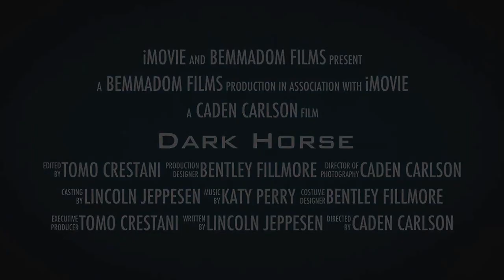The Dark Horse Official Trailer 2014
The official trailer of the dark horse starring Lincoln Jeppesen